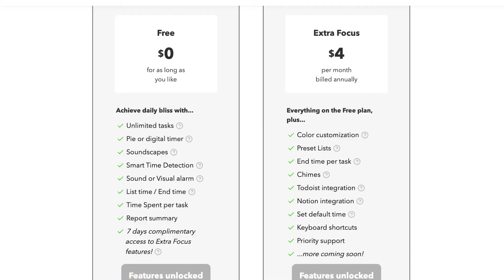I think I found the best platform for ADHD routines?! | Llama Life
I have been LOVING Llama Life for helping me stay productive and complete all of my tasks for the day! My routines feel so much more manageable and I feel so much more motivated to get them done! This is one of the best tools I've come across for my ADHD!